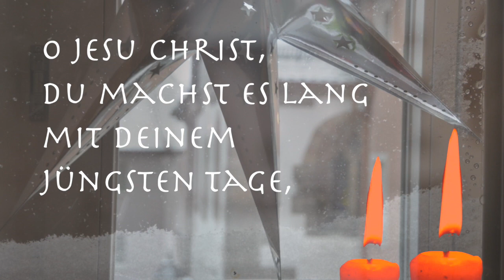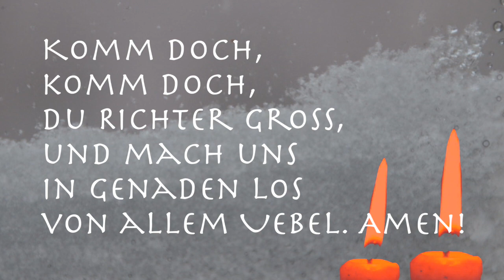ADVENT 2: ES IST GEWISSLICH AN DER ZEIT (P. Kickstat / J.S. Bach BWV 248-59)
ADVENT 2: ES IST GEWISSLICH AN DER ZEIT (P. Kickstat / J.S. Bach) – Orgel & Video @ Rainer Schulz 2021-11 – Bitte möglichst Kopfhörer verwenden. Danke. – Choralvorspiel von Paul Kickstat – Choralsatz von Johann Sebastian Bach, BWV 248-59

DAS LIED:
Text: Bartholomäus Ringwaldt (hier: 7. Strophe)
Melodie: Martin Luther.

FOTOS:
Motive aus Leutershausen und Jochsberg (Mittelfranken) sowie aus München St. Markus